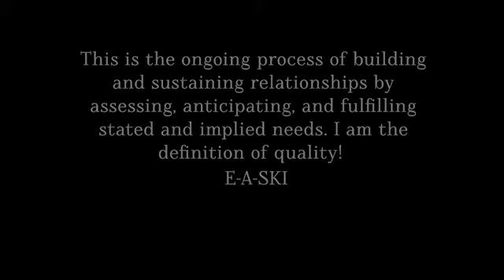E-A-Ski - Cruise Control feat. Ice Cube, Danny Glover - [Official Music Video]